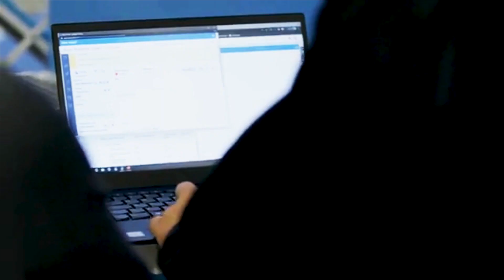Intel x Datto: Intel 11th Gen Intel vPro Platform | Intel Business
Better remote support is closer than ever before. See how Datto uses the latest 11th Gen Intel vPro® Platform to power the latest in remote monitoring and management.